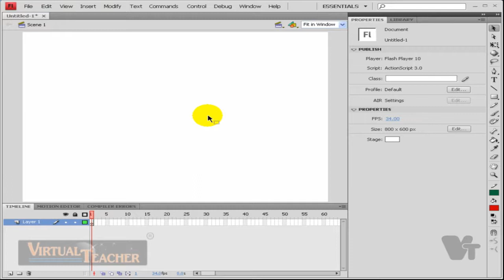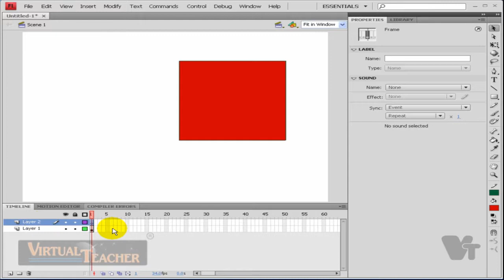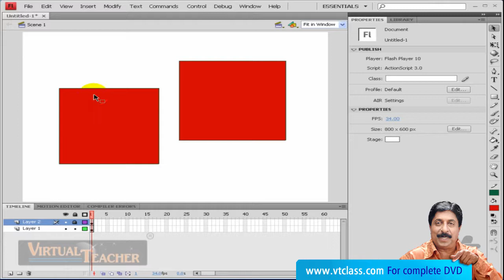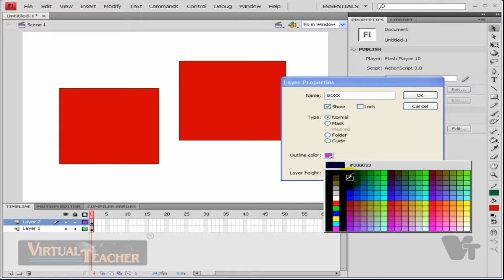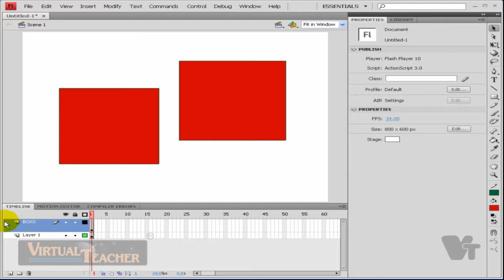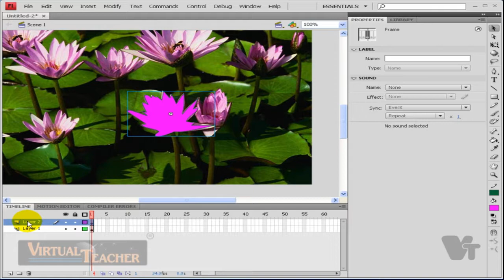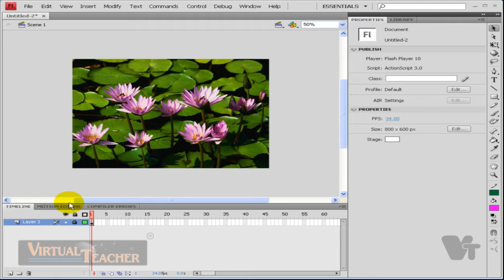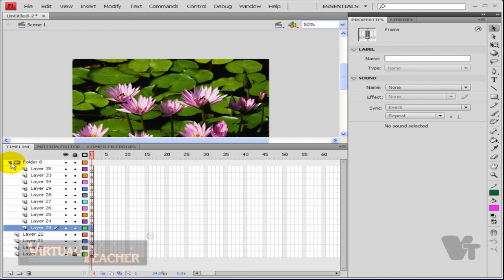FLASH Tutorial in Malayalam Part 6 vtclass.com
CONTENT:

Text Tool

Types of Text tools

Properties of Text tool

Arranging shapes

Break Apart

Filling color within Text